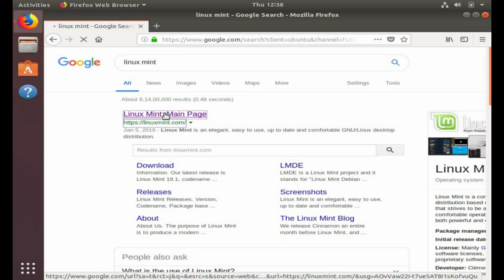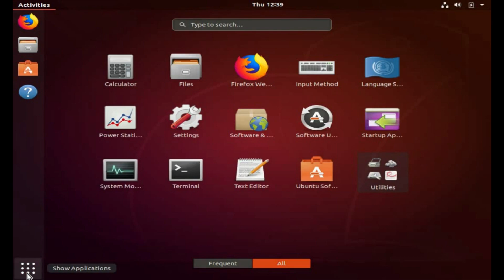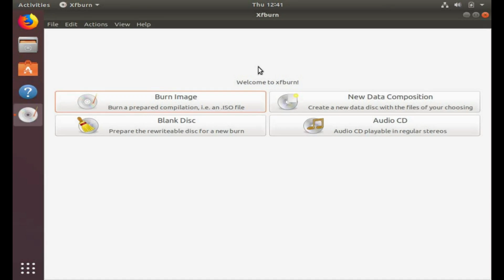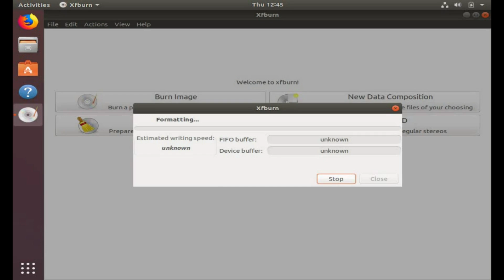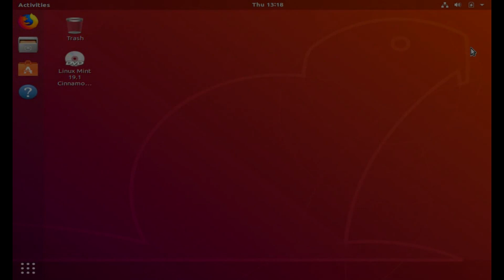Create Linux Mint Bootable DVD on Ubuntu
The Video demonstrates the process of how to create a bootable DVD of Linux Mint Operating System from an existing Ubuntu Linux Operating System. The process can be used to create bootable DVD of latest version ISO file of Linux Mint. The latest version of Linux Mint is 19.1 “Tessa”. The created bootable DVD can be used to install latest version Linux Mint Operating System on any Computer. The DVD can be kept safely in a cover for later use.
A blank or re-writable DVD can be used for the purpose.

XFburn download and Install command:
sudo apt install xfburn